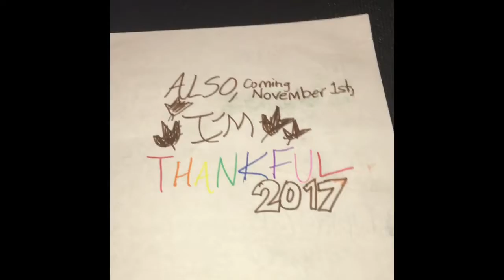NEW PLUSH MOVIE PREVIEW and I'M THANKFUL 2017 PREVIEW!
Did you like the Luigi movie? Part 3 was not uploaded because of copyright! I may have to upload it on instagram! But the second Plush movie has been spoiled! The Story Of Christmas: Super Mario Edition! Coming before December 22, 2017! Also, I'm Thankful 2017! With 24 new thankful videos!